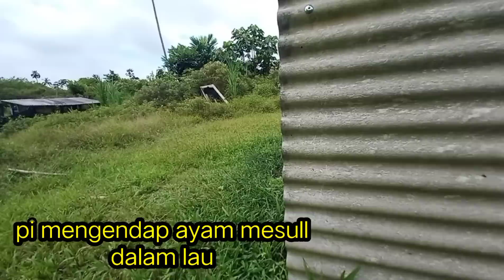[Episod865] semak perdu pokok jangan biaq sangat.. potonglah sikit, ada manfaatnya..